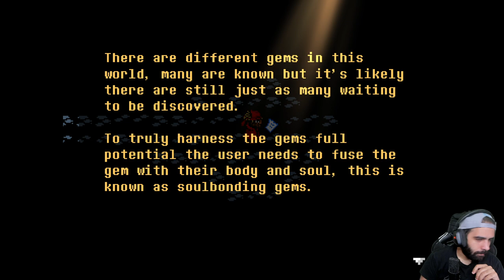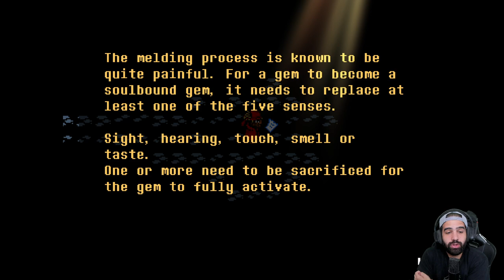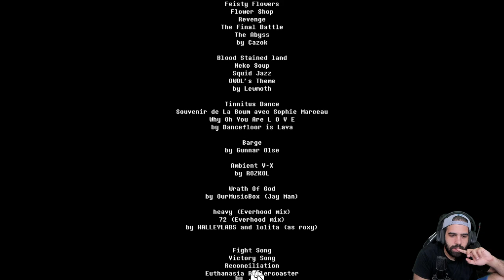¿FINAL? • Everhood - Episodio 06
⯆ Ábreme ⯆

AHHHHHHHHHHHHHH TUN TUN DASH TUN TUN DASH 🎶